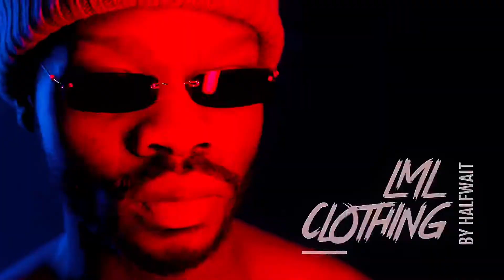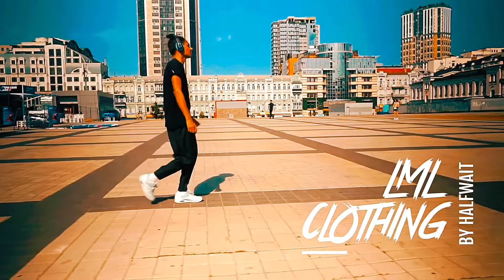LML Clothing by Halfwait, Urban styled online clothing and apparel store for Men’s and Women’s.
Urban styled clothing and apparel Brand LML Clothing by Halfwait is a new online clothing and apparel store.

The online store showcases and provides various options in Urban inspired and custom styled new trends to suit Men's, Women's and Youth's Clothing apparel and Footwear.

All designs are custom made and inspired by the brands vision and influences which have been incorporated with the brands unique and Authentic Halfwait Logo design featured on the Urban styled clothing brands range of items and collections.

Halfwait are an Australian Rock band who have been actively involved in the entertainment industry both touring and releasing music internationally since 2017 with their latest releases being "My past" and "Live my life" which were both released towards the end of 2021 and are available on all leading digital platforms along with the Official Music Videos which were premiered on Youtube by Vevo on behalf of Vydia.

Jon Barca Vocals/Guitar is the Owner and creative director of LML Clothing Store By Halfwait which started in the beginning of March 2022.

Jon Barca begun this project and the concept of the brand idea that would lead to LML Clothing Store originally from working with Influencer platform and Clothing Company Represent Merchandise, which are based in Los Angeles, California.

Memories (feat. Kid Cudi) [2021 Remix Extended] by David Guetta, Kid Cudi

Get Memories (feat. Kid Cudi) [2021 Remix Extended] by David Guetta, Kid Cudi

License ID: 6pampzzZJVD